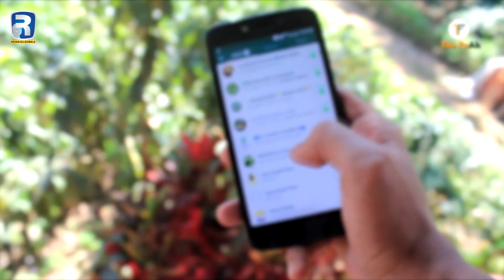Are You Pakistani? | Rehan Allahwala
In this video I am talking about Pakistan, how can we make Pakistan better, and what was Pakistan in 1980, must watch this video and share more and more.